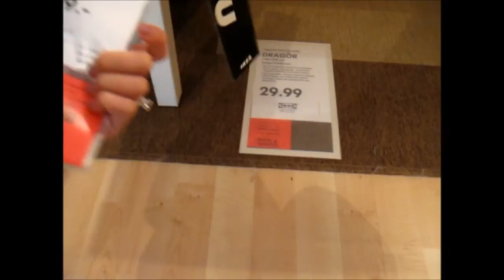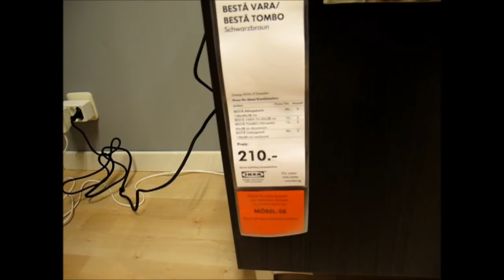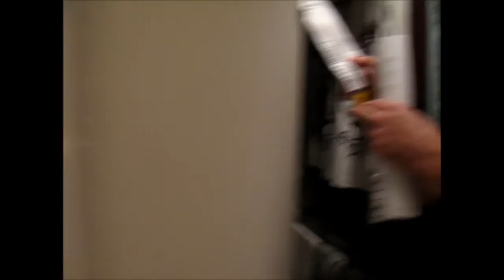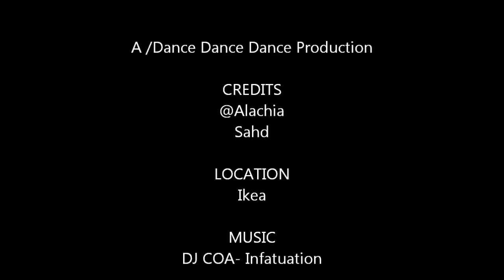Ikea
Looking for ideas for making small spaces work. We took a trip to Ikea to get ideas and see what is available.